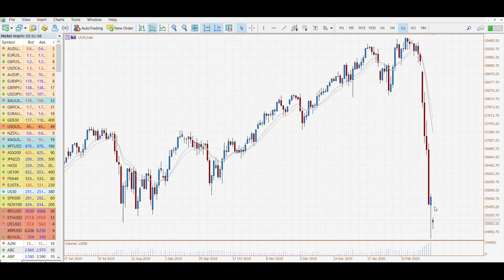Market Analysis 02/03 - Forex - Stock Indexes - Bitcoin - Gold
Look at the last Friday's and this morning moves on Forex, Stocks and Metals. Chinese manufacturing data sunk as expected. Caixin to come. Breakdown, gold, audusd, eurusd, btc and some stock indices.